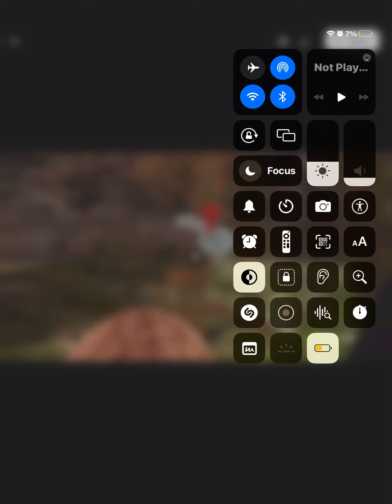Playing ghost in the grave yard (my mic didn’t work)